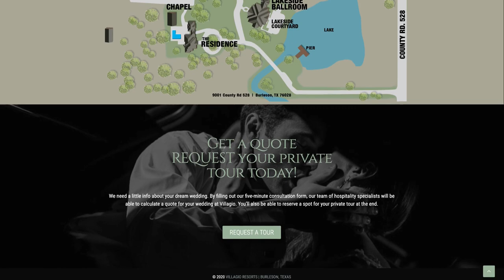Villagio Weddings in Dallas TX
Villagio Resorts is the premier wedding venue in the Dallas/Ft Worth area. 20 acres with multiple locations on the grounds for your ceremony and photos. Our 7,000 square-foot residence is equipped with a salon and spa, two suites, a poker room, billiards lounge and bar, and much more.

Make an appointment for a private tour. On the web visit: VillagioResorts.com